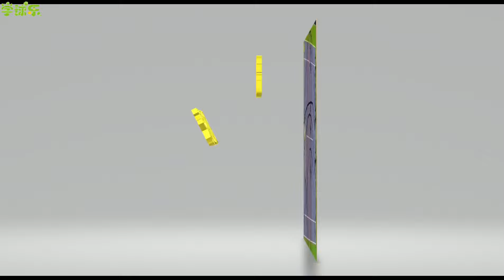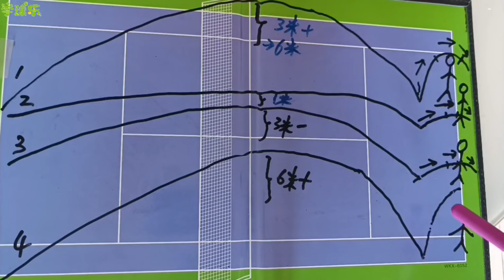網球 - 學球樂學員(38), 相持時, 對不同球路來的上升球, 如何擊打.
打網球基本功, 從平擊球到月亮球, 都須能穩穩打好上升球. 本集介紹相持時各球路, 打好上升球的球點時機, 以達球球順拍有勁.